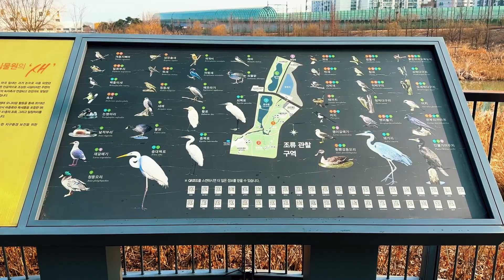마곡나루(240211)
막연히 마곡나루~한강투어를 하겠다고
그냥 나섰다
좁은 땅덩어리도 이렇게 처음 발딛어 보는곳이
너무많다
시간나는대로 많이 다녀야겠다는 생각이 절로난다
가는길 호수에 철새들이 많아 발걸음을 한참 멈추었다
어디를 가든 산책로들이 잘 가꾸어져 있어 좋다